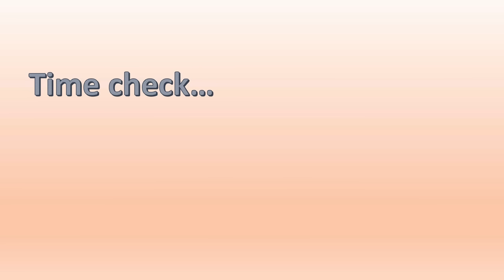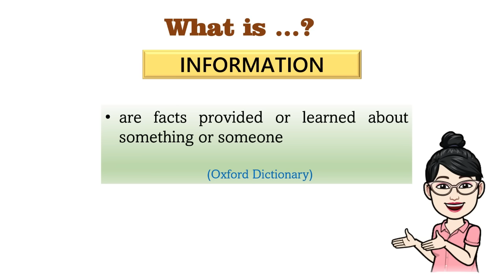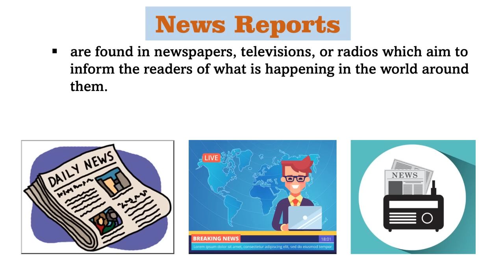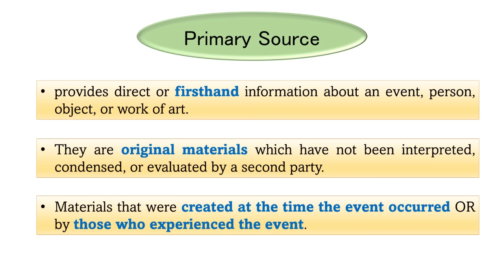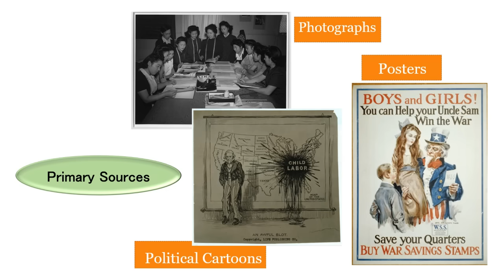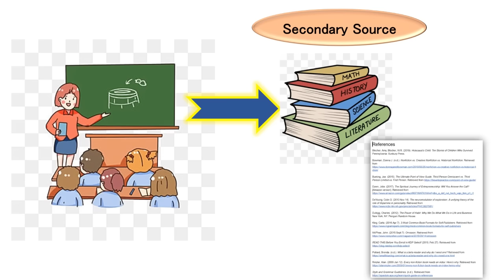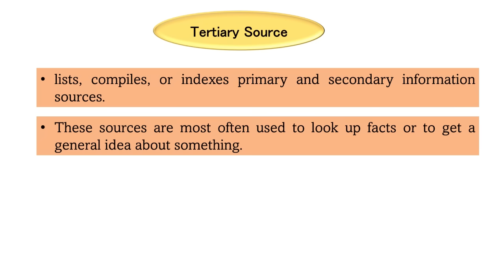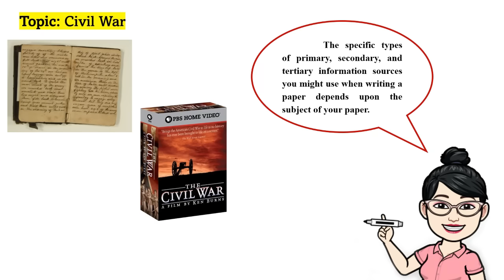Information from Various Sources || GRADE 10 || MELC-based VIDEO LESSON | QUARTER 1| MODULE 1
Learn the easy way about Sources of Information (Primary, Secondary, Tertiary) :) I-taglish natin yan! Madali lang dito!

Topic for this Episode: Various Sources of Information